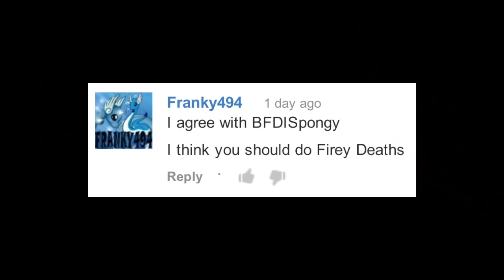BFDI(A) Trivia 45: Firey Deaths!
WHERE IS MY "FIREY DEATHS" TRIVIA?!?!?!